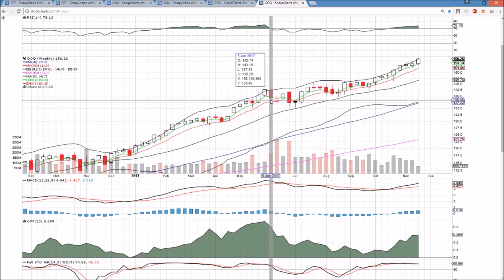SPY IWM QQQ Technical Analysis Chart 11/24/2017 by ChartGuys.com